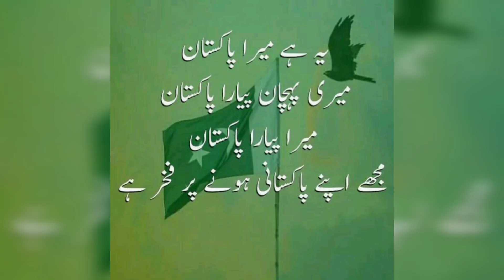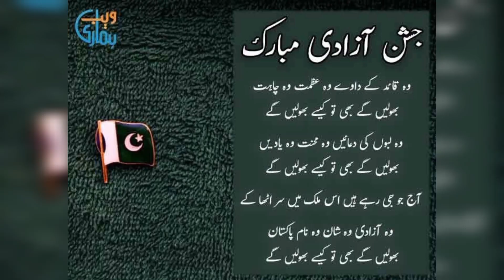14 August poetry || Jashn e Azadi Dpz || Urdu Poetry For 14 august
🇫 🇧. Gruop